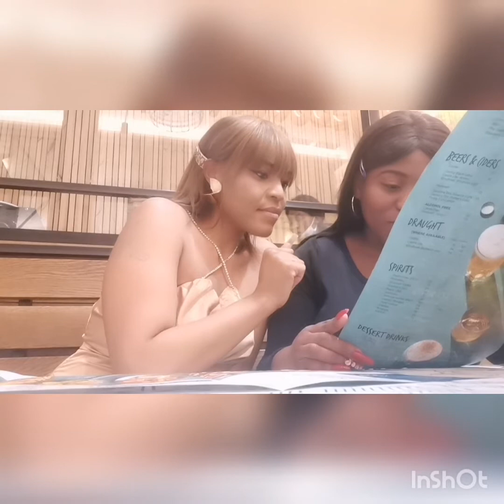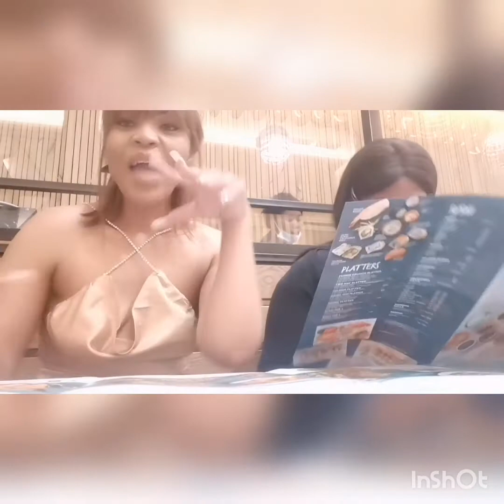VLOG/out for lunch/talking crap/lied about my birthday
i told them its my birthday so they can sing for me